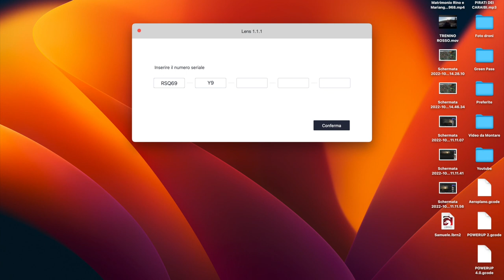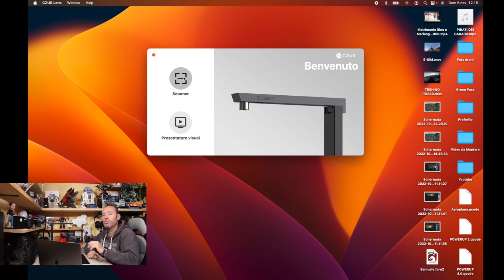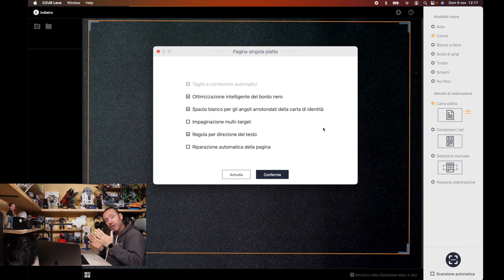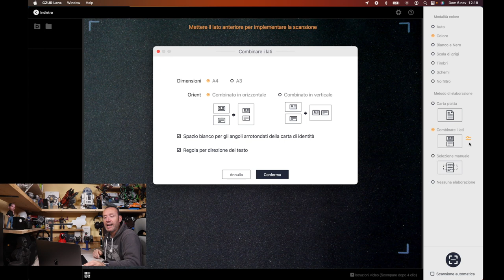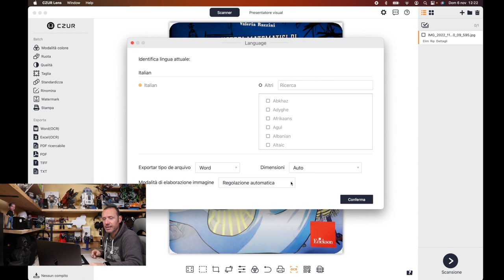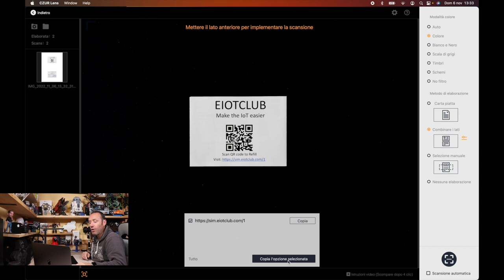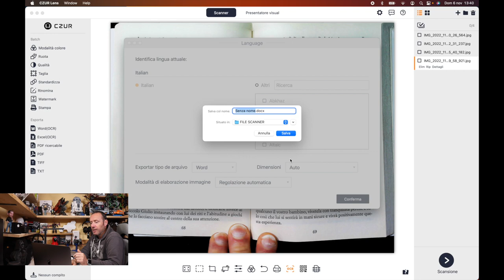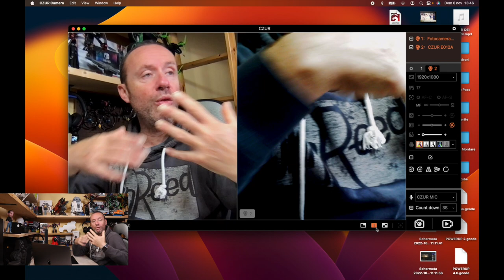SCANNER SEMPLICE VELOCE PER LA SCUOLA E UFFICIO CZUR LENS PRO La Recensione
CZUR LENS PRO

Link Utili

         ❖❖❖❖❖❖❖❖❖❖❖❖❖❖Contatti❖❖❖❖❖❖❖❖❖❖❖❖❖❖❖